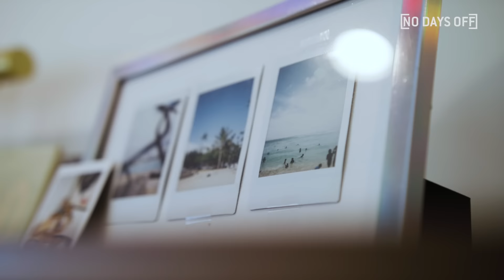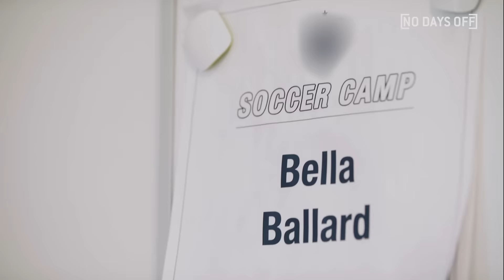14-Year-Old Future Soccer SUPERSTAR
COMMENT with your favorite soccer player!